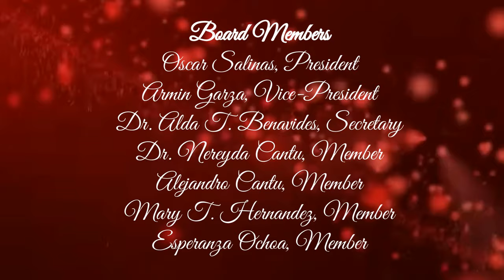De Zavala MS Dance Technique 2021 Recital